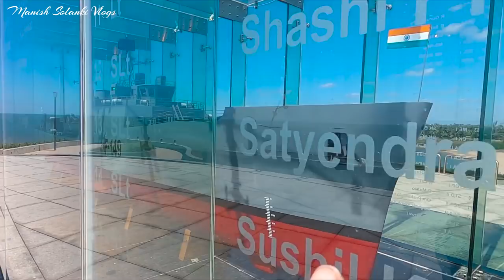Diu | Episode 02 | INS Khukri Memorial | Gangeshwar Temple | Ghoghla Beach | Manish Solanki Vlogs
इस वीडियो में आपने Diu शहर के मुख्य आकर्षण INS Khukri Memorial, Gangeshwar Temple, or Ghoghla Beach जो कि एक Blue Flag Beach है को देखा, केंद्र शासित प्रदेश दमन और दीव दादरा नगर हवेली में Diu मुख्य शहर और पर्यटन स्थल है, दमन और दीव के बीच में 650 किलोमीटर की दूरी है दमन दक्षिण गुजरात में सूरत के पास स्थित है तथा दीव गुजरात के सौराष्ट्र में सोमनाथ के पास स्थित है, वेरावल पास का रेलवे स्टेशन है जो दिव से 65 km. की दूरी पर है, दीव में हवाई अड्डा भी है, अहमदाबाद से दीव की दूरी 365 किलोमीटर है और मुंबई से 832 किलोमीटर है, दीव के पास मुख्य पर्यटन स्थल में सोमनाथ ज्योतिर्लिंग  65 km. तथा गांधी जी की जन्म स्थली पोरबंदर 223 km. ओर द्वारिका 316 km. है, यहां पर खूबसूरत बीच और बहुत से रिसोर्ट है, क्योंकि यहां पर पहले पुर्तगाली शासन था और गोवा में भी इसलिए दीव मैं आपको गोवा की झलक देखने को मिलती है यहां की पुरानी इमारतें यहां के बीच और यहां का वातावरण काफी हद तक गोवा जैसा है, आशा करता हु आपको यह वीडियो पसंद आएगा, अगर आपको यह वीडियो पसंद आये तो इसे like Share और चैनल को Subscribe करना न भूले, आप अपना सुझाव Comment करके दे!

                                                                         धन्यवाद.